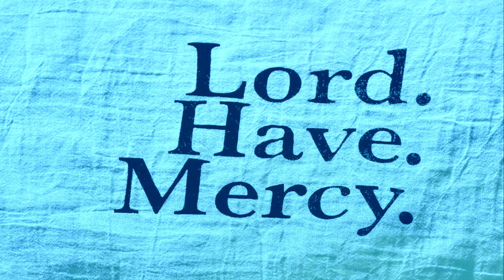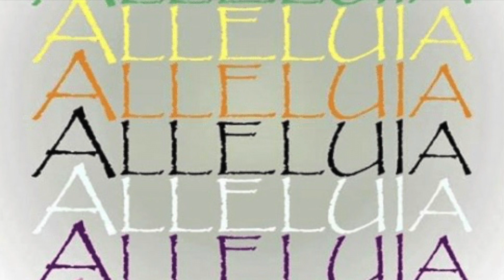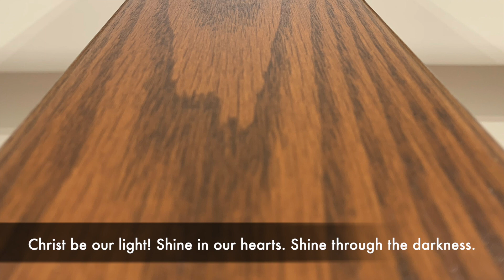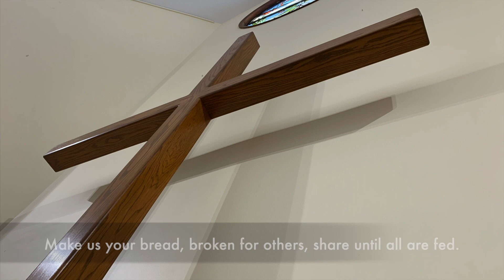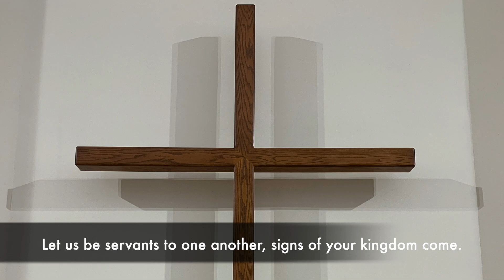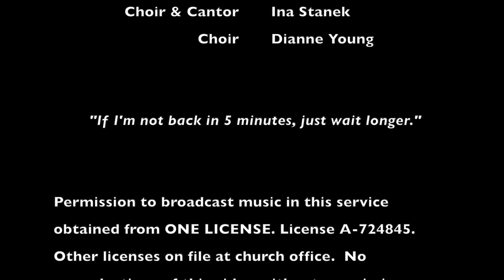24Epiph5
CRLC February 4, 2024